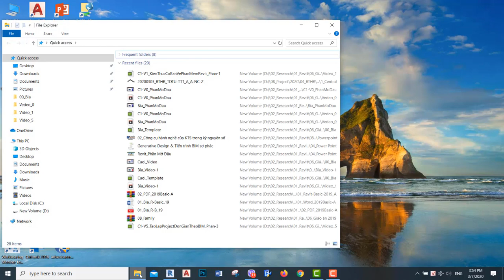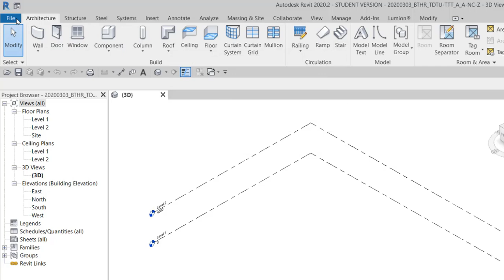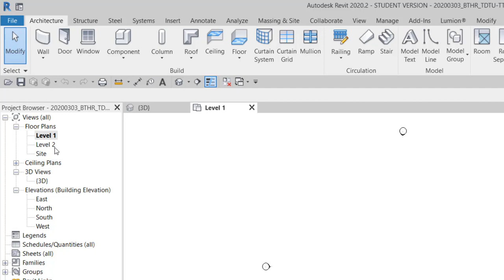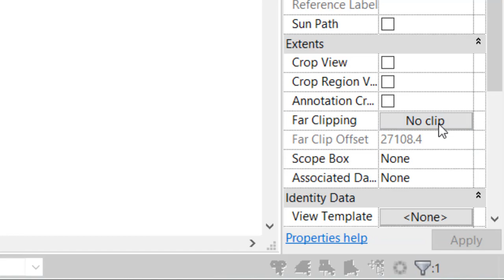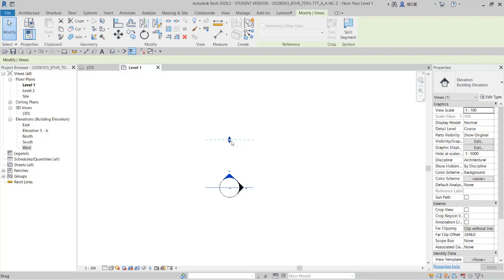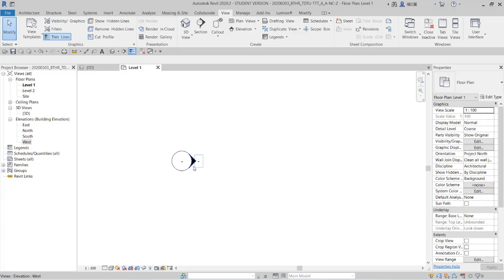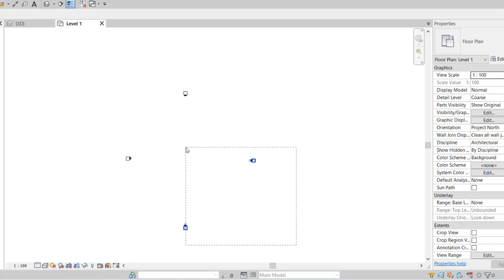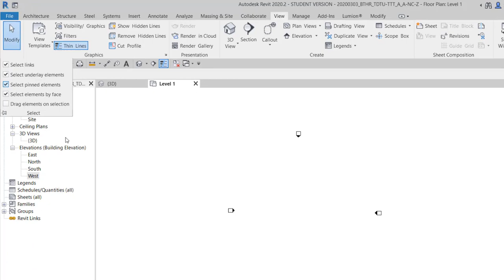(AA20_C1-V02)_Thiết-lập_Project-mới_(Phần_2)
Revit Architecture 2020: Khóa Basic, Chương 01, Video 02.